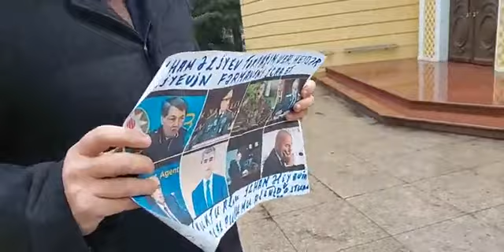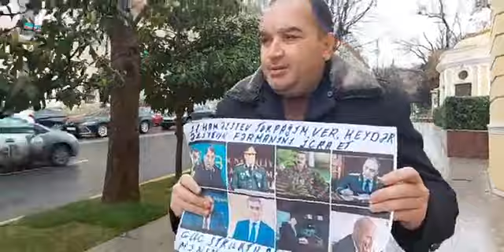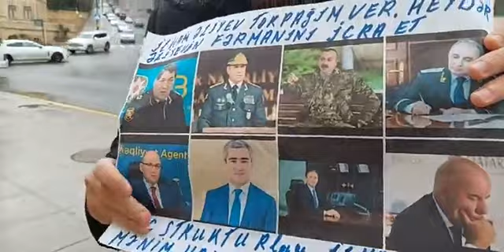"İlham Əliyev mənim dostumdur, pulu mənə ver, işini həll edim" -Vətəndaş etiraz edir (Kanal turan)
Azerbaijan tv kanalına şikayətlərinizi çəkin yollayın işıqlandıraq.
Bizim kanal müstəqil olaraq bütün şikayətləri qəbul edir.
---Daha çox xəbəri telegram kanalımızdan oxuya bilərsiniz---